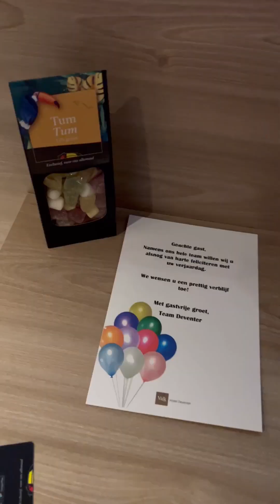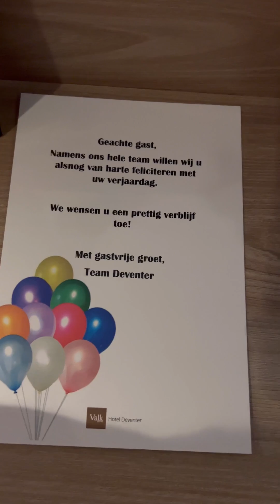KEJUTAANNN 🥳 - Ini Reaksi Suami Bule Dengan Room Tour Birthday Getawaynya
Halo teman-teman,

Semoga kalian semua dalam keadaan sehat dan bahagia selalu 🤗🙏🏼. Semoga kalian suka dengan video ini. Jangan lupa untuk dishare ya

Terima kasih atas saran, kritik dan komentar teman-teman. Salam kenal dan sehat sukacita selalu.

Dikke knuffel uit Holland (Peluk erat dari Belanda), Moniq